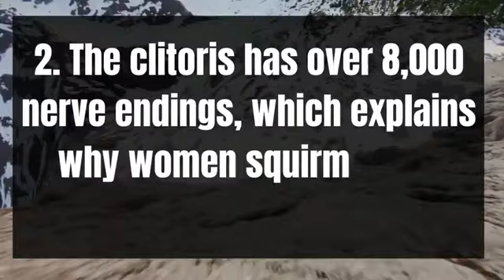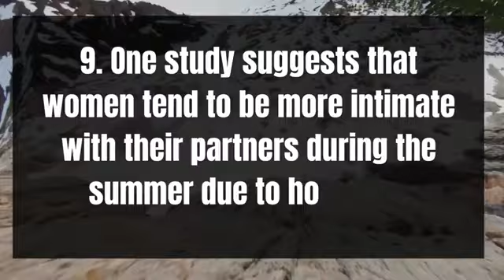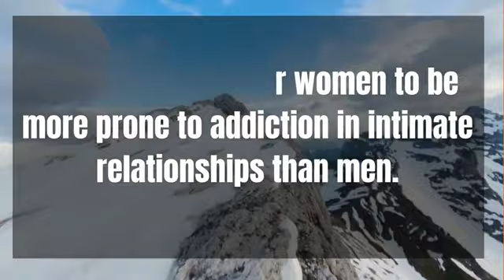THIS HAPPENS TO A WOMAN BECAUSE SHE - MIND FACTS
- The purpose of this video is to let as many men as possible know, tell them what women think, do, and all men who understand this are good with women, so please help by sharing and commenting.